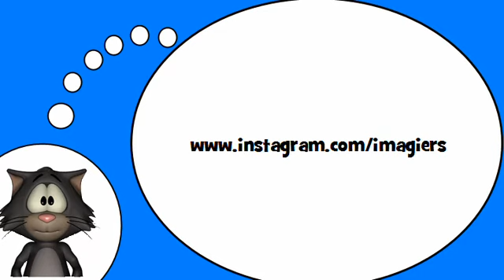Ich liebe die Französisch = Die Vokale in Französisch